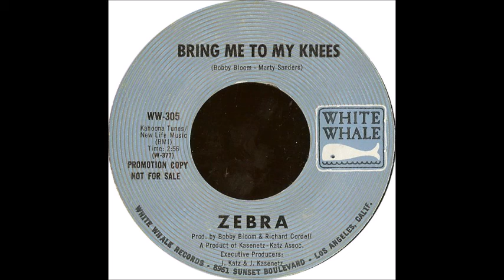Zebra - Bring me to my Knees ( 1969 )